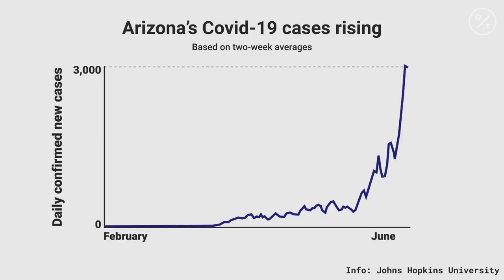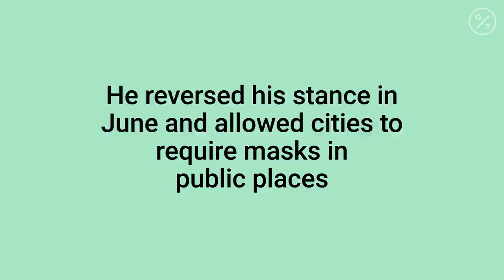Trump Heads to Arizona as Covid-19 Cases Surge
President Donald Trump is looking to put the setback of his poorly attended Oklahoma rally behind him with visit to Arizona on Tuesday, where he’ll return to a familiar issue that helped him win the White House in 2016: border security.

Trump’s schedule includes a stop to tout progress building his promised border wall and an address to young supporters at a Phoenix church. The state was once a reliably Republican stronghold, but polls show that both Trump and incumbent GOP Senator Martha McSally trail their Democratic rivals.

And despite the president’s push to reopen the economy and downplay the coronavirus outbreak, the number of sick in Arizona is again rising. Weekly case counts are up 284% since Governor Doug Ducey, a Republican, lifted his stay-at-home order in mid-May, according Joe Gerald, an associate professor of public health policy and management at the University of Arizona who works with the state and colleagues to analyze Covid-19 data.

President Trump Holds Keep America Great Rally
Attendees listen during a rally with Donald Trump in Tulsa, Oklahoma, on June 20.Photographer: Go Nakamura/Bloomberg
The Arizona visit follows an embarrassment for the president on Saturday, when thousands of empty seats greeted him at his first campaign rally in three months in Tulsa, Oklahoma. He also endured reports last week from a damaging new book by his former national security adviser, John Bolton, that will go on sale Tuesday.

Trump can ill afford further erosion of his political standing, particularly in a state so crucial to his re-election efforts. Trump won Arizona by about 3.5 percentage points in 2016 but now trails presumptive Democratic nominee Joe Biden by about four points, according to an average of polling by RealClearPolitics. A loss in the state may cripple the president’s hopes of re-election.

In Yuma, he’ll commemorate the completion of 200 miles of border wall built during his administration, an effort to recapture momentum by revisiting his promises to stop illegal immigration. But the visit also highlights Trump’s retreat from promises earlier in his presidency that 500 miles of border wall would be completed by the end of 2020.